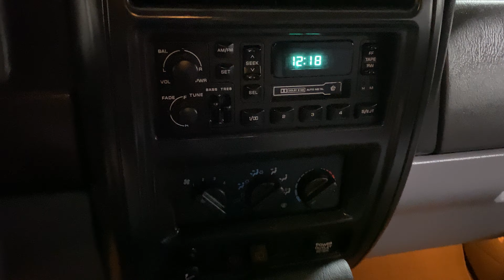1997 Jeep Cherokee Sport